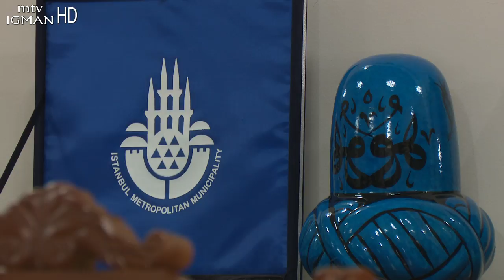EMISIJA "SASVIM ISKRENO" - GOST: ABDULAH SKAKA - 27.01.2018. - MTV IGMAN